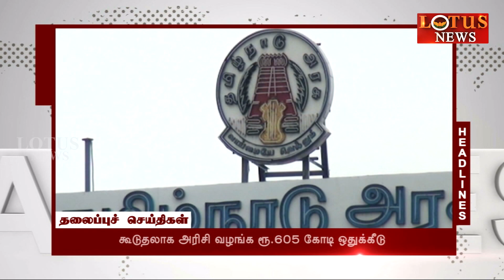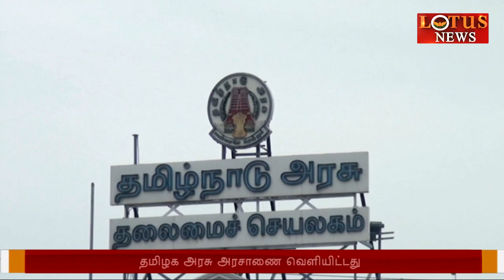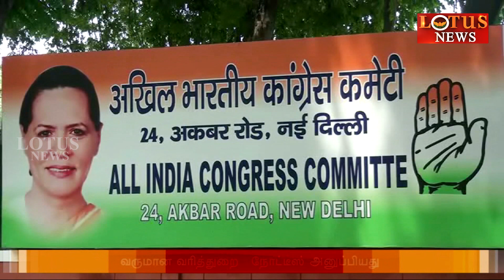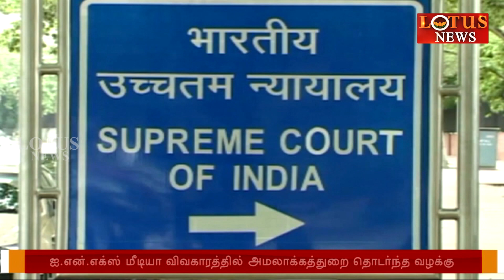காலை 7மணி செய்தித் தொகுப்பு (04/12/2019)